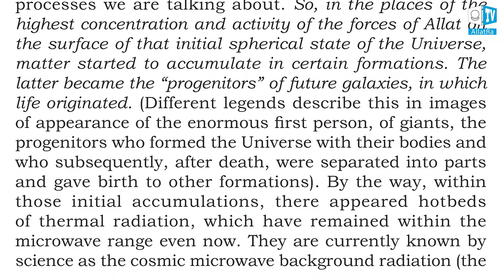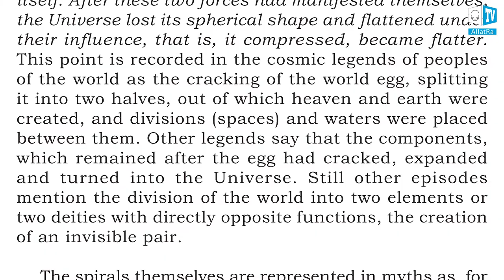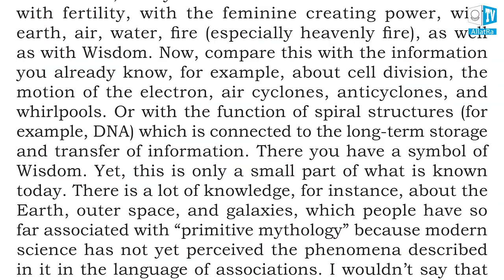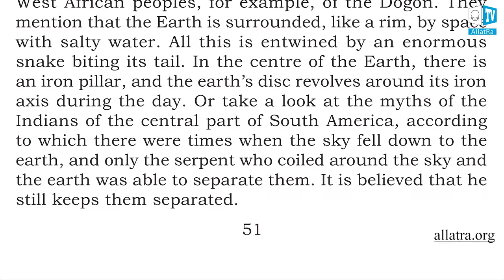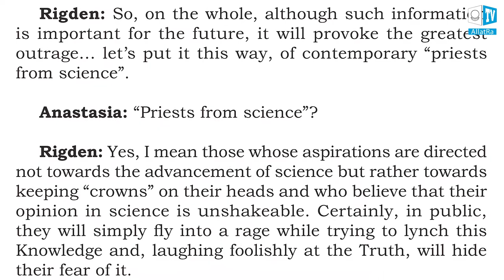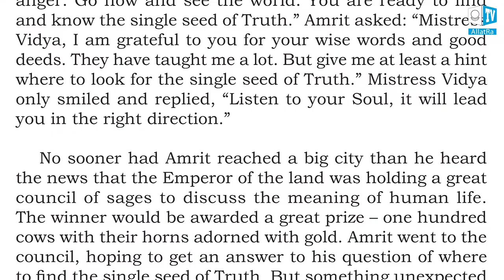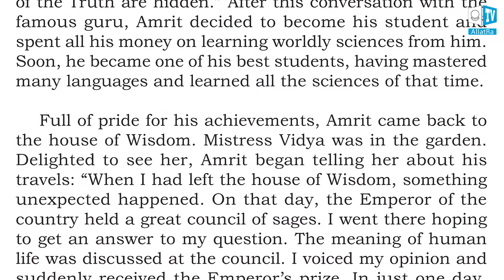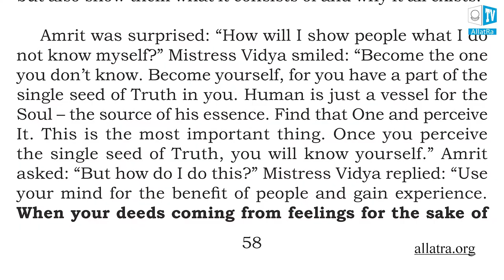АllatRa. Anastasia Novykh. Audiobook. Pages 46-59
This is a live encyclopedia of primordial spiritual Knowledge of the world, society, and human being. It does not just speak to everyone about the innermost. It answers the most secret, deeply personal, and disturbing questions that a person hides inside and does not reveal even to the close friends. AllatRa book immerses one into a wonderful state of versatile knowledge of the Truth; it quenches the thirst for the search of the meaning of life from the eternal, vivifying Source. The book gives main keys to the understanding of the processes of both visible and invisible worlds.

You can download “AllatRa” book for free​ at the website

00:01 (page 46)The Creation of the Material World. The birth of two opposing forces. Right-hand and left-hand swastikas.

06:18 (page 49)Snake symbol in myths and legends

14:39 (page 53) Information is primary. Knowledge about it radically changes the understanding of the world.
19:30 (page 55) The parable of the search for a single Seed of Truth.